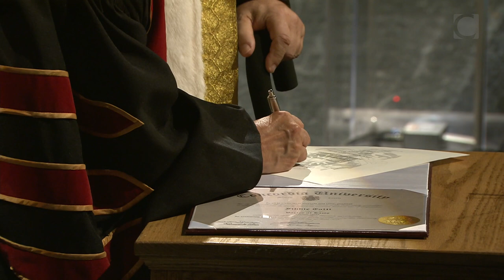Fibbie Tatti, 2022 Concordia Honorary Doctorate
Born to the Sahtúgot’ı̨nę First Nation on Great Bear Lake in the Northwest Territories (NWT), Tatti is a fluent speaker, writer and storyteller of the North Slavey Language. She has dedicated her career to preserving and promoting Indigenous languages and culture.

During her 23 years at the NWT Department of Education, Tatti brought together Dene Elders, teachers and language specialists. Collectively, they developed and published Dene-language children’s books and the first Dene languages curriculum, called Dene Kede, a legislated document that became a model for Indigenous language curricula. For her master’s degree in Indigenous Language Revitalization from the University of Victoria, Tatti wrote her thesis on Sahtúgot’ı̨nę spirituality.

Throughout her career Tatti has worked closely with a broad array of leaders, Elders, language authorities and education professionals. She co-chaired the Aboriginal Language Task Force, which led to the Indigenous languages of the NWT becoming official languages. As NWT Languages Commissioner, she acted as an advocate and monitoring agent of the NWT Official Languages Act, which ensures government services in, and the preservation and development of, the 11 NWT official languages.

Tatti was also involved in organizing the Dene Nation, which led to both the Sahtu People’s land claim settlement with the Government of Canada in 1993 and the community of Deline’s 2016 self-government agreement with the governments of Canada and the NWT.

Tatti hosted a CBC North TV current affairs program, becoming one of the first Indigenous people to work with NWT media. In recognition of her knowledge and experience, she was an official delegate in the Governor General of Canada’s 2003 state visit to Russia.

Degree conferred: DSc.